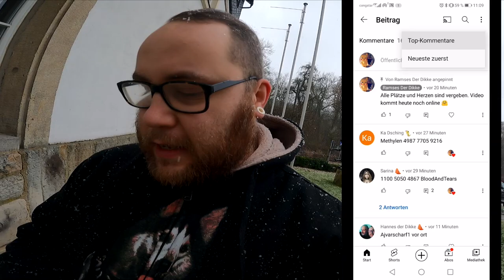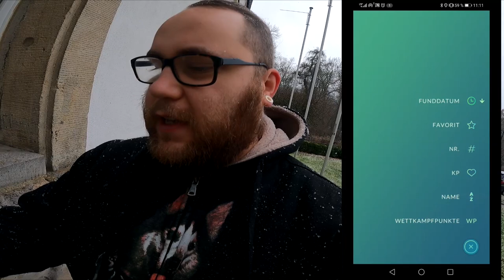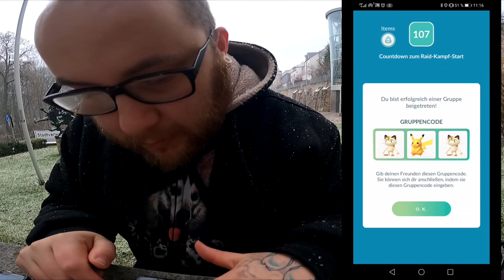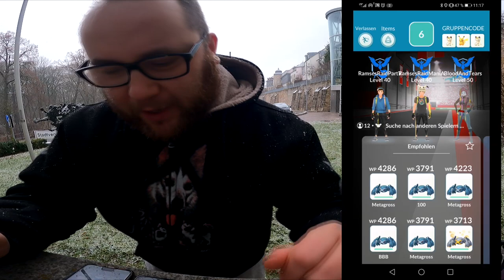(Fans & Fails) Shiny Mega Aerodactyl Community Raid | Pokémon GO Deutsch # 1740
Endlich Raidbosswechsel und endlich ein neuer Mega Raid but why its so hässlich outside ? Mega Aerodactyl finde ich persönlich leider nicht so cool aber auch dieser wird geraidet bis ich Mann und Frau entwickeln kann :D Leider hat mir der Community Raid einen Strich durch die Rechnung gemacht aber vllt habt ihr trotzdem Spaß mit dem Video :O